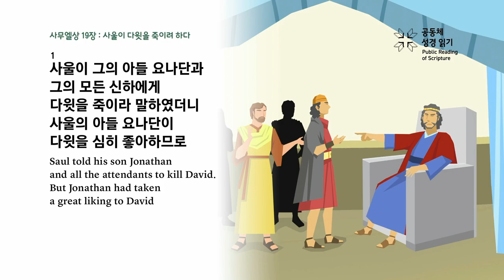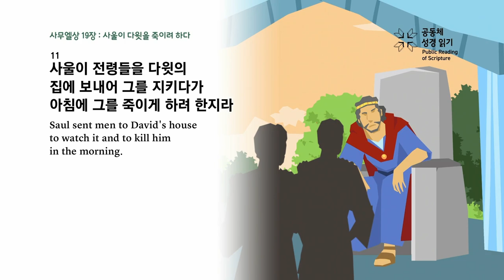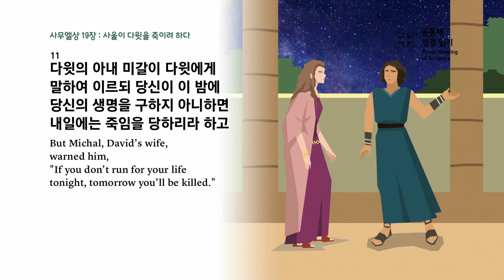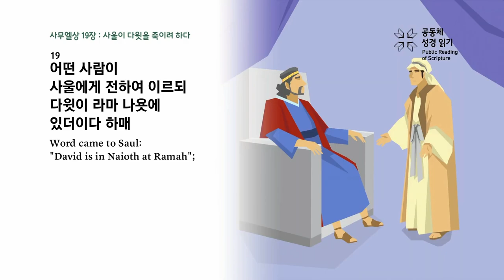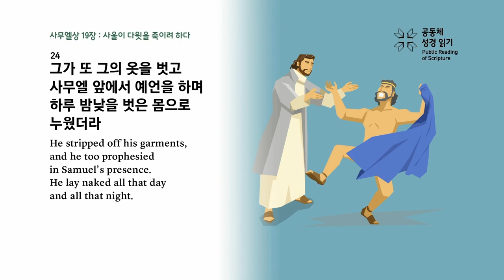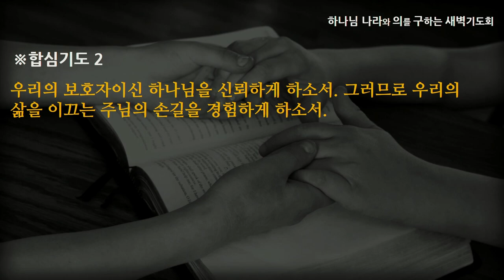[선한목자교회] 새벽기도 2023년 03월 06일 | 하나님의 보호하심 - 김용희 목사 [사무엘상 19:1-24]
하나님의 보호하심 - 김용희 목사 [사무엘상 19:1-24]